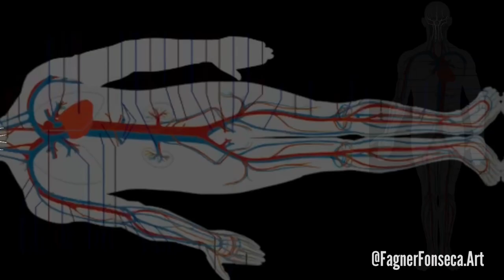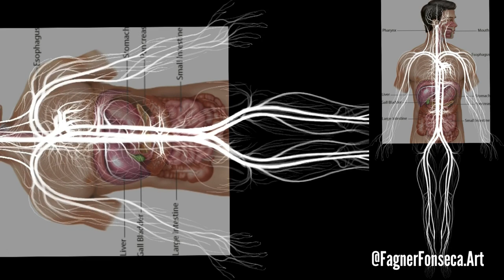Lighting Body Light Digital Painting Art TimeLapse Speedpaint Pintura Digital Corpo Iluminado Luz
Lighting Body Light Digital Painting Art TimeLapse Speedpaint Pintura Digital Corpo Iluminado Luz#timelapse

Can I help you?

* Chat about your arts
* Personal/professional development
* Conseling

You can send me 1 to 10 artworks so I can see your material in advance.

I follow you in a personal and individualized way for your best performance.

Posso te ajudar?

* Dúvidas sobre arte?
* Quer uma análise sobre suas artes?
* Vença bloqueios emocionais
* Desenvolvimento pessoal e profissional
* Pergunte-me qualquer coisa

Precisa de aconselhamento?

Você pode me enviar de 1 a 10 artes para que eu possa ver seu material com antecedência.

Faço o seu acompanhamento de maneira pessoal e individualizada para seu melhor rendimento.